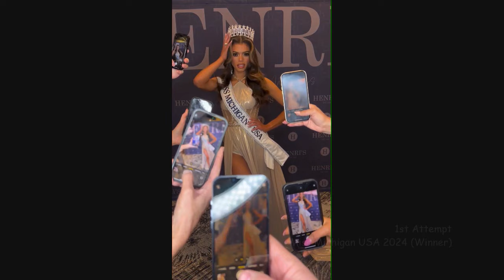Miss USA 2024 - Contestant (Delaware, Michigan & Oregon)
Miss USA 2024 will be the 73rd Miss USA pageant, to be held at the Millennium Biltmore Hotel in Los Angeles, California on August 4, 2024. It will be televised on The CW for the second consecutive year.

Savannah Gankiewicz of Hawaii will crown her successor at the end of the event, after original winner Noelia Voigt of Utah resigned her title. The winner will represent the United States at Miss Universe 2024 to be held in Mexico.

7. Delaware - Alysa Bainbridge
8. Michigan - Alma Cooper
9. Oregon - Shayla Montgomery